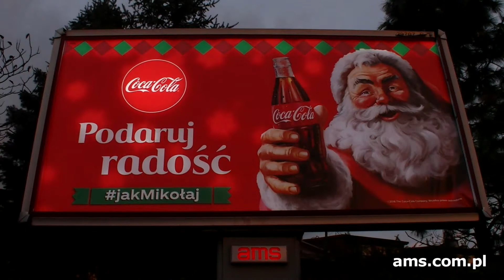Coca-Cola na Dynamic Backlight AMS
Podaruj radość - jakMikołaj :) Coca-Cola na naszym nośniku Dynamic Backlight prezentuje się w świątecznym stylu! :)